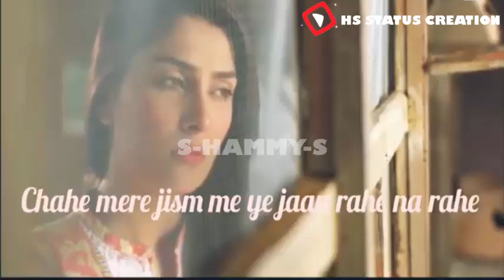Tu jo mere pas hai Whatsapp status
--HS Status creation--